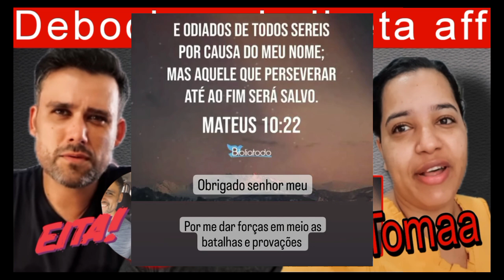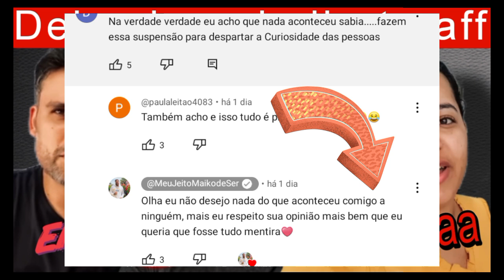EITA QUE O TREM PEGOU🐍MAIKO E RÔ PASSADA COM ATITUDE!🚨MARCINHA OLHA A INDIRETA!🚨